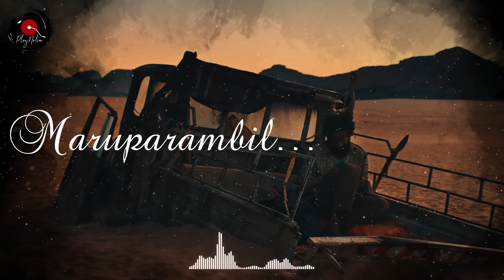PERIYONE LYRICAL VIDEO l AADUJEEVITHAM l AR RAHMAN l RAFEEQ AHMED l JITHIN RAJ l THE GOAT LIFE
A soulful melody, a heart-wrenching call to the Almighty seeking his infinite grace & expressing the longing for one's beloved.

Video Credits:

Director - Blessy
Production - Visual Romance
DOP - Sunil K S
Editor - Finn George Varghese
Chief Associate Director - Robin Jorje
Executive Producer - S.Prabhakar
Associate Producer - K C Eapen
Art Director - Prasanth madhav
Makeup - Renjith Ambady
Costume - Stephy Zaviour
Line Producer - Susil Thomas
Finance Controller - Shijo Dominic
Stills - Anup Chacko
DI - Ink & water post
Colorist - Shyamkumar
Production Controller - Prince Raphel
Associate Cinematographer - Ajesh Chandran
Associate Director - Ajai Chandrika
Associate Editor - Abu Mancode
Ashik Muhammed - ARR Assistant in shoot
VFX - Chithragupthan

PERIYONE

AR RAHMAN

LYRICS
RAFIQ AHAMED
SINGER
JITHIN RAJ

BACKING VOCALS
SREEKANTH HARIHARAN, SARATH SANTOSH, ARAVIND SRINIVAS, SHENBAGARAJ, APARNA HARIKUMAR, ANU ANAND, DEEPTHI SURESH, POOJA VENKAT

MUSIC SUPERVISOR
PRASHANTH VENKAT

VOCAL ARRANGEMENT
SURYANSH

PROJECT MANAGER
KARTHIK SEKARAN

LANGUAGE SUPERVISOR
ARAVIND CRESCENDO

MUSICIANS
PLUCKED INSTRUMENTS - SUBHANI
PERCUSSION - HARIPRASAD
STRINGS - SUNSHINE ORCHESTRA
CONDUCTED BY JERRY VINCENT
SUPERVISED BY SHUBAM BHAT

SOUND ENGINEERS
PANCHATHAN RECORD INN
SENIOR ENGINEERS
SURESH PERMAL, KARTHIK SEKARAN
ASSISTANT ENGINEERS
ARAVIND CRESCENDO, SATHISH V SARAVANAN

RECORDING ENGINEERS
SREEKANTH HARIHARAN, SARATH SANTOSH

SURESH PERMAL

DOLBY MUSIC MIXED AND MASTERED BY
RIYASDEEN RIYAN

HEAD OF TECHNICAL SERVICE
RIYASDEEN RIYAN

MUSICIAN COORDINATOR
SAMIDURAI R, ABDUL HAIYUM